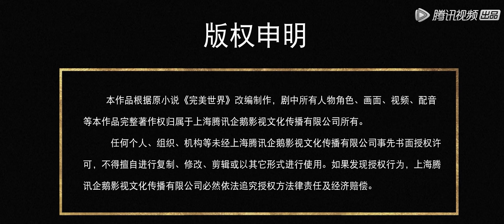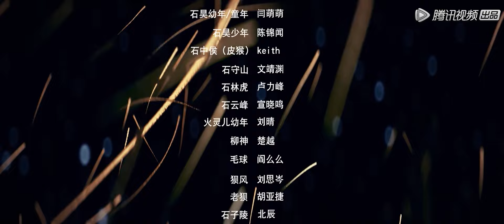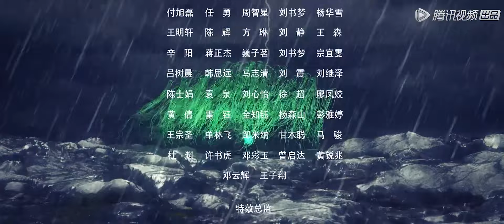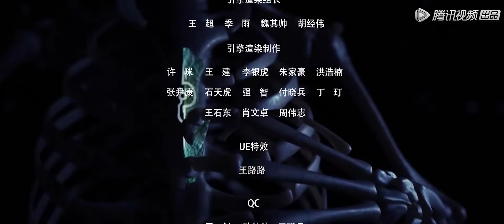ENG SUB《完美世界》Perfect World EP06 | 小奶娃石昊又长大了一点！ | 腾讯视频 - 动漫